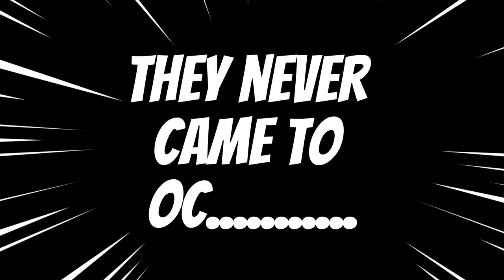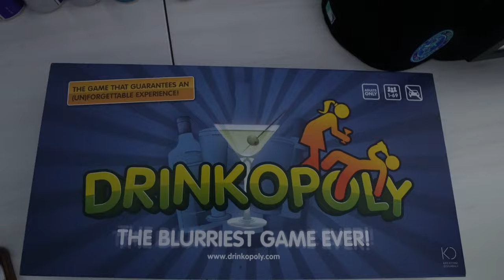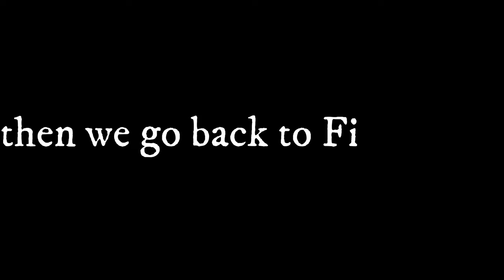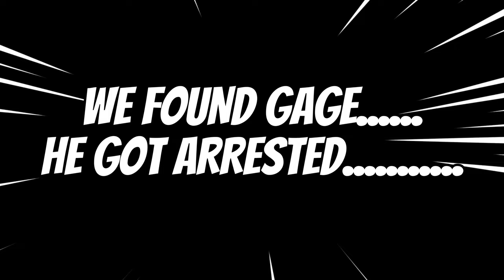OC TRIP PART 2